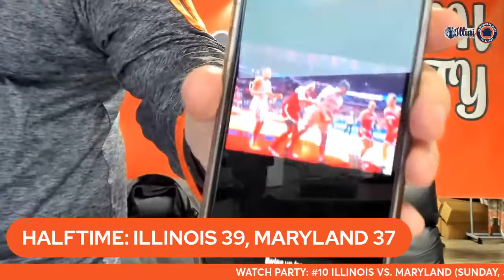Illini Basketball Podcast Watch Party: Illinois vs. Maryland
Join us as we watch the Illini take on the Terps from the State Farm Center.

Check out our friends over at ALAMO STEAKHOUSE & SALOON, 700 BROADWAY AVE, MATOON, ILLINOIS, ⁠